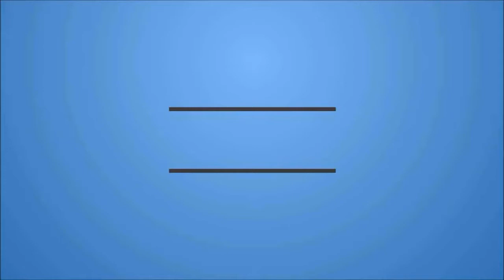Calvin Harris Feel So Close Minecraft SONG Note Blocks 2014 HD